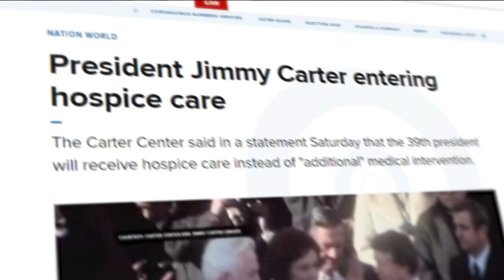Nation, state leaders, family react to Jimmy Carter entering home hospice care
Former U.S. President and Georgia native Jimmy Carter is entering hospice care at his home in Plains, Ga., instead of receiving "additional" medical intervention